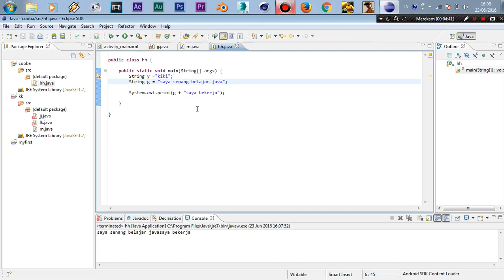Tutorial dasar Java (Type data String)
video ini menerangkan tentang pemrograman java dasar yaitu type data string